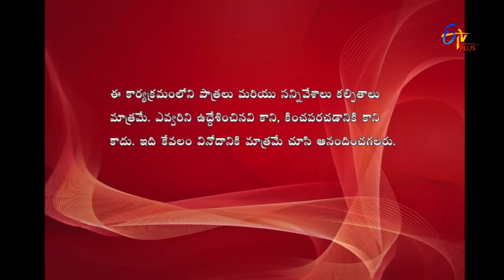Variation Veera Babu & Gola Greeshma Performance | Hungama | 28th March 2017 | ETV Plus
Variation Veera Babu & Gola Greeshma come up on to the stage with a hilarious concept and delight the viewers with their jokes.